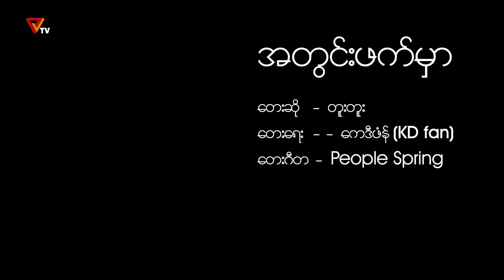အတွင်းဖက်မှာ (Music Video)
မြန်မာနိုင်ငံ နွေဦးတော်လှန်ရေးအတွင်းအကြမ်းဖက်စစ်အုပ်စုကြောင့် ခံစားခဲ့ရသည့် ခံစားနေရဆဲ လူ့အခွင့်အရေးချိုးဖောက်ခံရမှုဖြစ်အပျက်များကို ပြန်လည်မီးမောင်းထိုး ပြထားသော တေးသံရှင် တူးတူး ခံစားသီဆိုထားသည့် "အတွင်းဖက်” မှာ သီချင်းအား ၇၅) နှစ်မြောက် အပြည်ပြည်ဆိုင်ရာ လူ့အခွင့်အရေးနေ့ အထိမ်းအမှတ် အနေဖြင့် ထုတ်လွှင့်တင်ဆက်အပ်ပါသည်။

တေးဆို -တူးတူး
တေးရေး- ကေဒီဖံန်(KD fan)
တေးဂီတ- People Spring